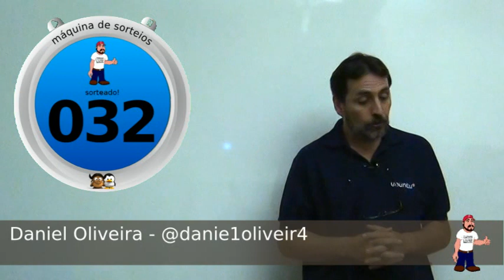Sorteio 1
Sorteio de um cubo mágico para quem compartilhou seu vídeo predileto no KVB.